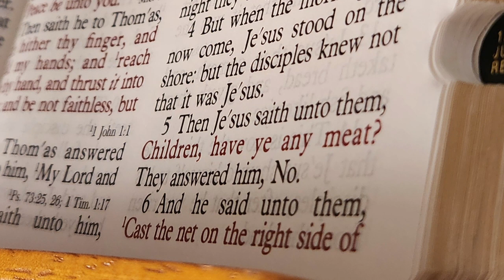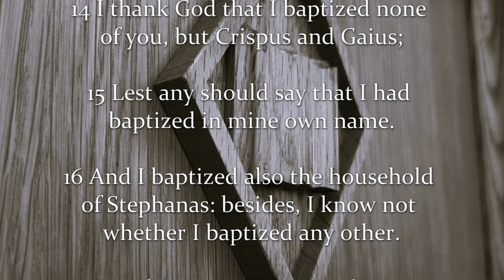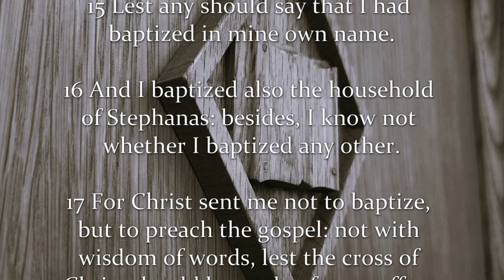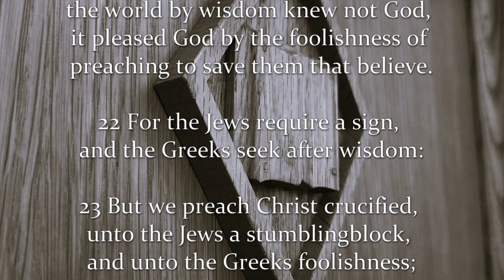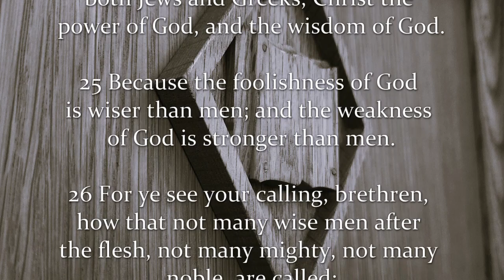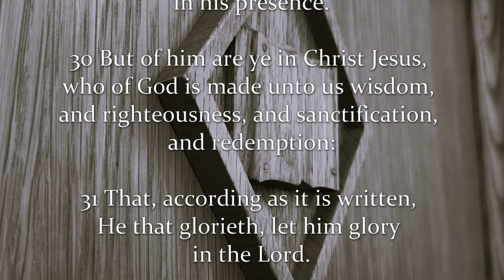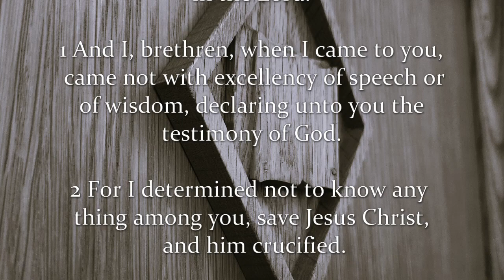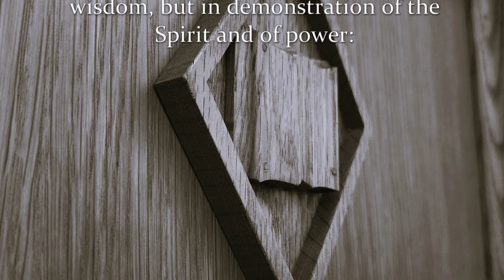ALC of High Point - Tracy Matson - 1st Corinthians Ch 1 vs 14 - Ch 2 vs 4 11-1-1998